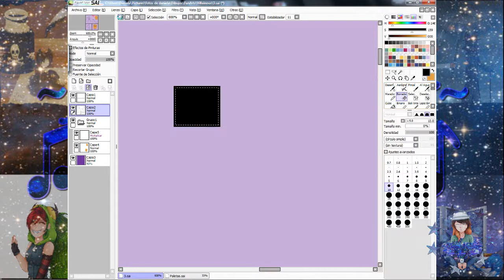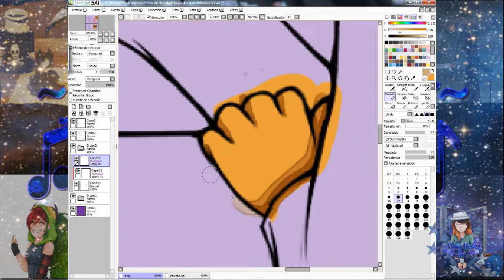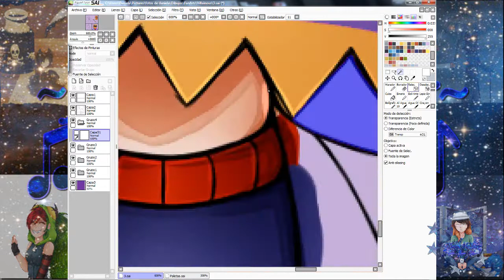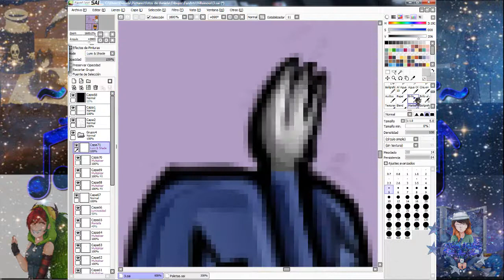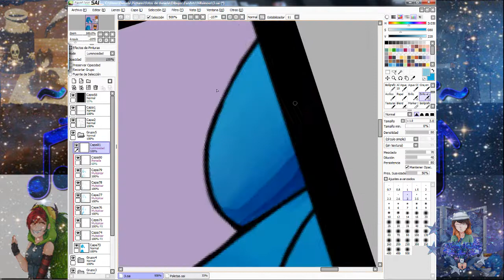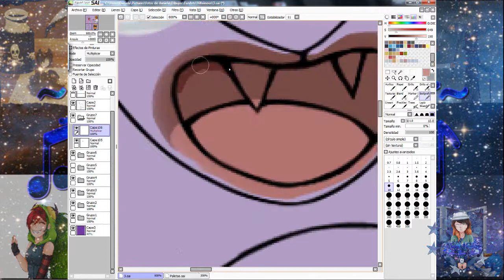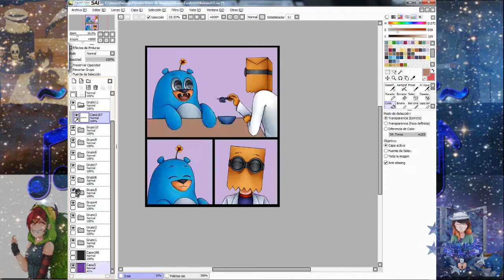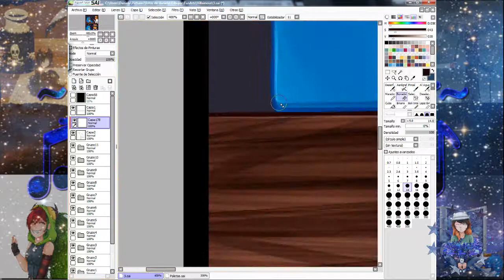[Speedpaint] Dr Flug and 505 ~ Villainous/Villanos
Victorious - Panic! at the Disco
Lets Kill Tonight - Panic! at the Disco